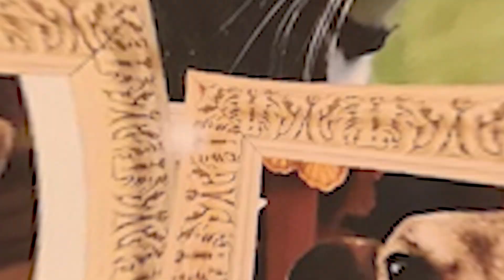Życzenia od nas oraz... od zwierząt naszych widzów!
W Wigilijny wieczór specjalne wydanie naszej audycji. Życzenia od nas oraz... od zwierząt naszych widzów!

Chcesz pomóc rozwijać audycję?